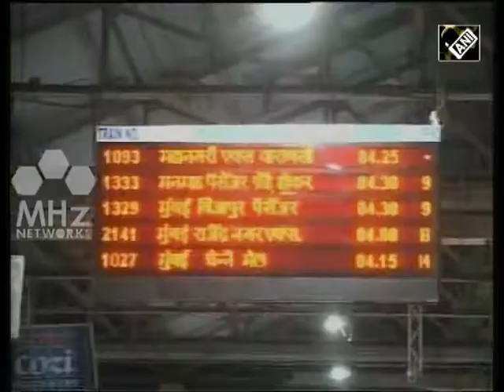Court extends custody of Kashmiri separatist leaders arrested over terror funding charges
A court in New Delhi on Friday extended the NIA custody of four Kashmiri separatists to 10 days, while three were sent to judicial custody over charges of terror funding. India’s top counter-terrorism agency had arrested the seven separatist leaders from northern Jammu and Kashmir province on July 24.